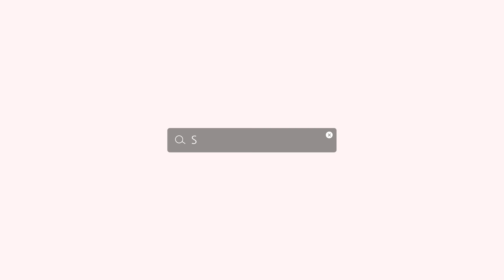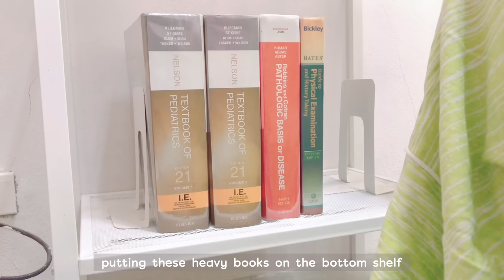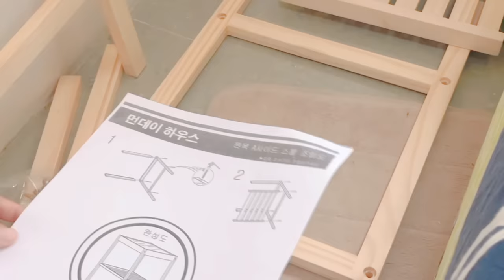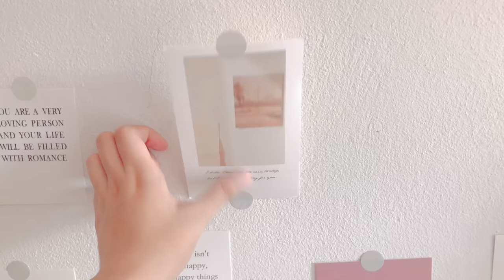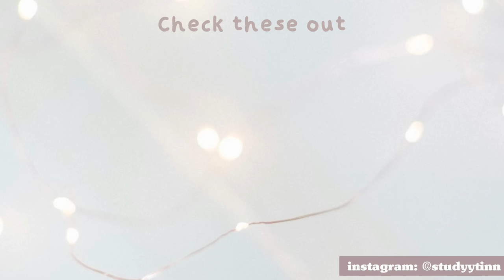Aesthetic Room Makeover (korean-inspired) + Shopee Haul